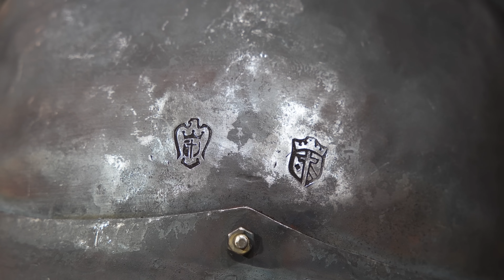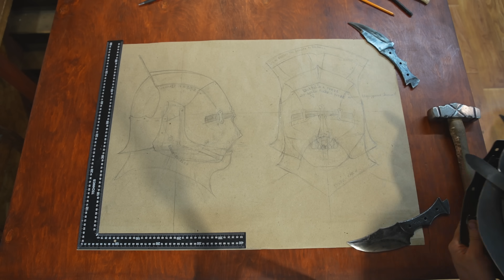How to make Uruk-Hai helmet.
This is the full version without voice acting and music

I live in Ukraine. Surely you know that the war has come to us. I'm lucky. I am relatively safe and I have both electricity and the Internet. So I can make videos. Our entire knight movement is now actively opposing rascism. Someone from the first days of the war is already in the military, someone is engaged in volunteering to cover the needs of the military or civilians in trouble.

With my creativity, I plan to collect donations to help my friends. Many I know personally. Therefore, I leave my details for those who wish to help.

I have several channels on YouTube:

Live channel. There are simple videos about the life in the workshop. A day's work is one video. English subtitles

Світ Армору. Production of armor with Ukrainian voiceover. Production, shooting, editing and voiceover take around 2-6 weeks.

ArmorySmith. How to make armor. This is the version of the video that I edit before the voiceover and music are added. At this stage, I shorten and discard some moments of work.

World of armor. ArmorSmith. A channel with reviews of armor and historical facts and tiktok shorts. Old videos are in russian, new ones will be in Ukrainian. English subtitles are available.